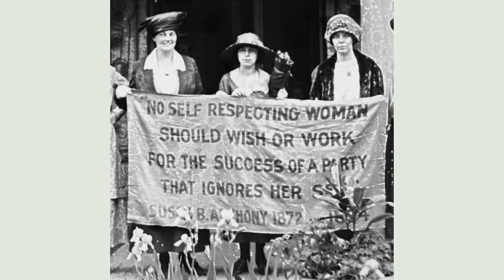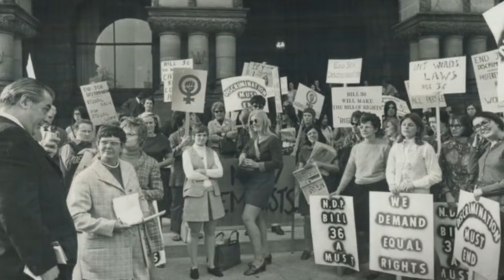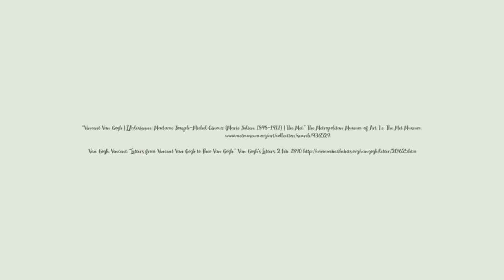Madame Ginoux: A women of the 19th century